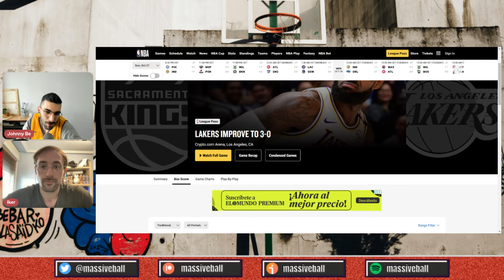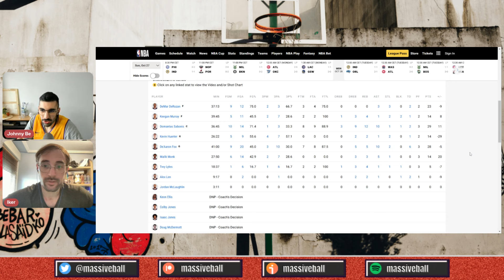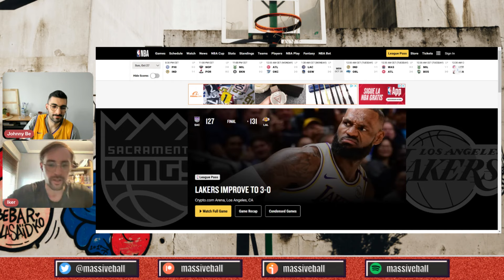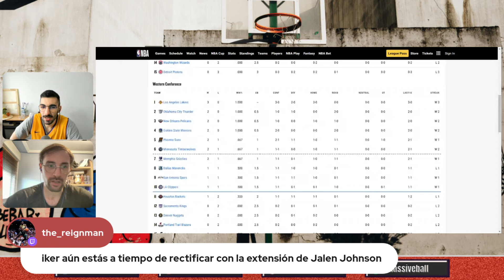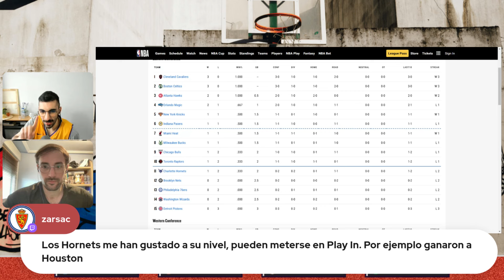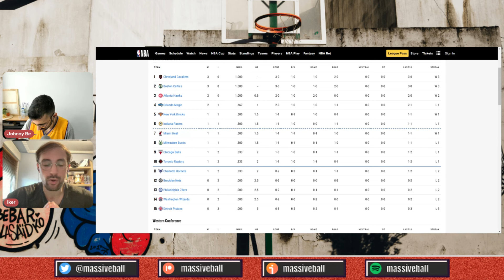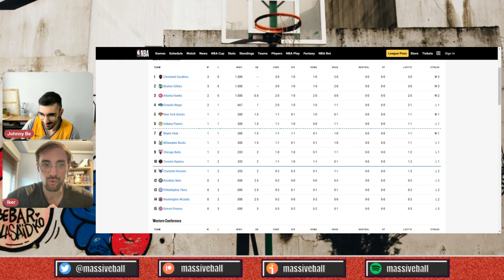LeBron triple doble - Too small Doncic? - Thoughts primera semana NBA - Top 3 ever? | 1154